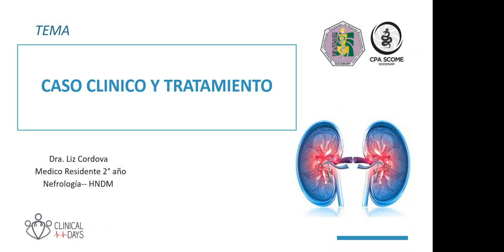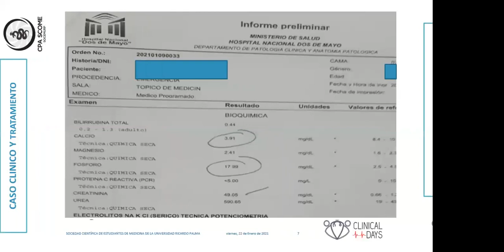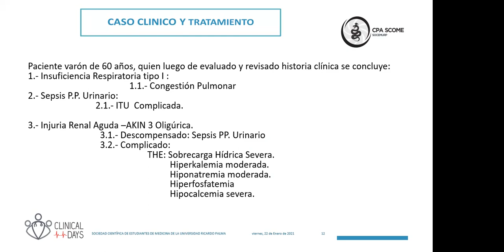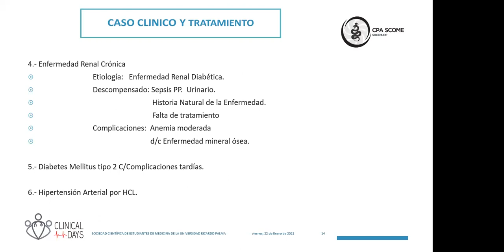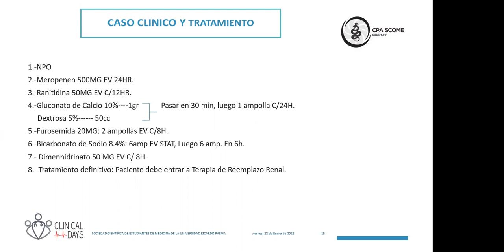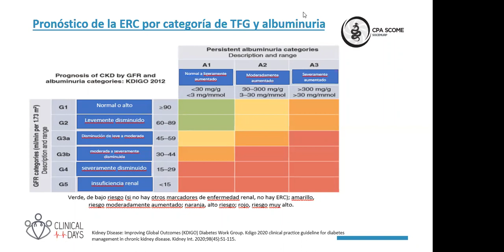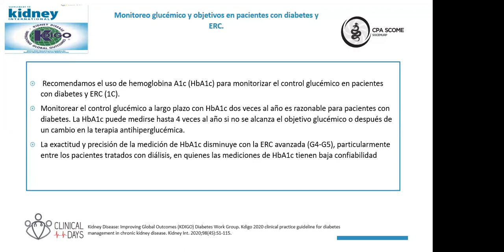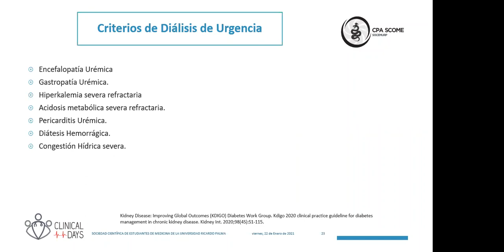Clinical Days: Renal Caso clínico || CPA-SCOME || SOCEMURP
Clinical Days: Renal Caso Clínico

A cargo de la Dra. Liz Córdova, médico cirujana en el Hospital Dos de Mayo.